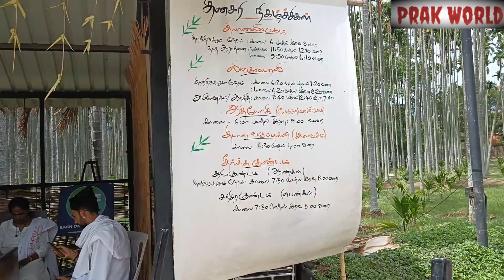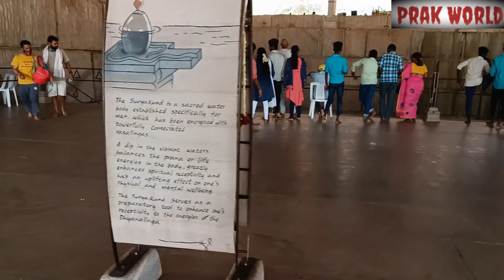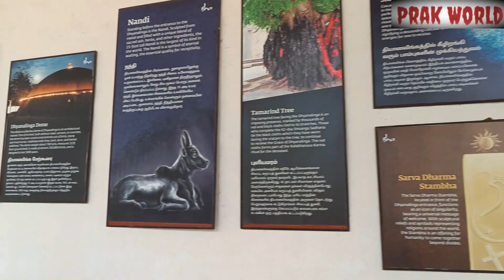ADHIYOGI Divya Darshan | Dhiyana Lingam | Mahashivratri 2022 - Coimbatore Vlog 3 | Prak World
In this Prak World video - We will see our journey in the Adhi yogi isha temple and dhiyana lingam in 2022 during the Mahashivaratri festival. I hope the video will helps you in some way.

Life is a short journey, So live it as if you never regret it later - Prak World

Stay safe and Enjoy your journey guys!!

► My gears for shooting videos:
Camera(One Plus Nord2)
Boya wired Mic
Wireless Vlogging Mic
Tripod with LED light
Selfie stick tripod (Vlogging)
Mini Octopus Tripod

You’re free to use this song in any of your videos, but you must include this in your video description: